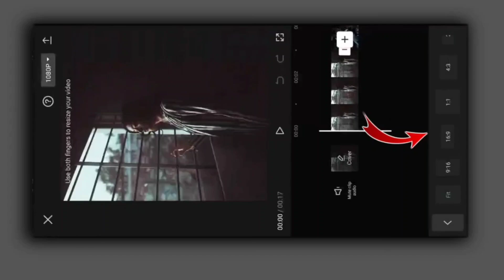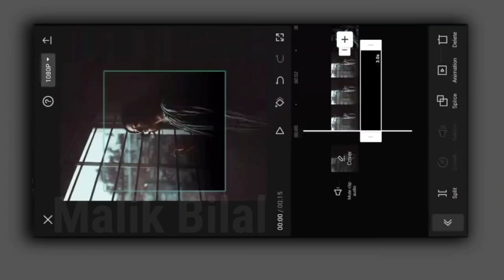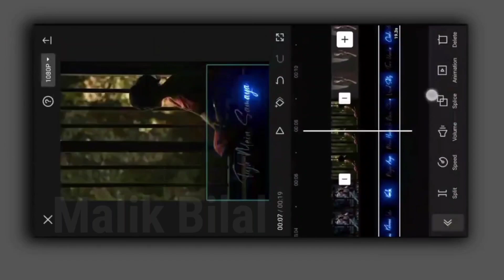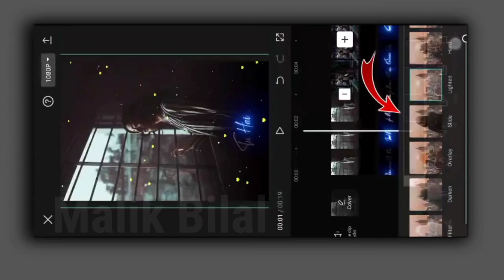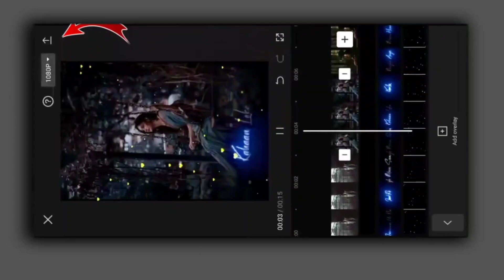New Trending Lyrics Video Editing in Capcut App || glowing layric text capcut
New Trending Full Screen Lyrics Video Editing In Capcut App || CapCut Lyrics Video Editing || CapCut lyrics video editor . my photo lyrical video status maker . online lyrics video maker .  lyrics video maker app . lyrics video maker . vido lyrical video status maker . capcut video editing

heart video download link

Black PNG

How to make lyrics in inshot app

How to make glowing lyrics in Alight Motion

capcut template
capcut template new trend
capcut template new trend tiktok
tiktok trending capcut edit tiktok trending capcut photo effect template